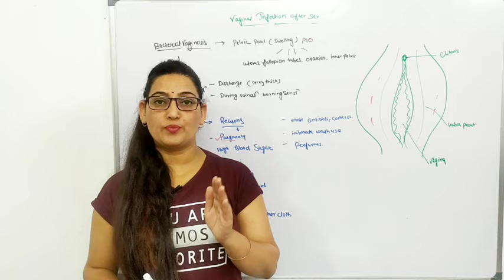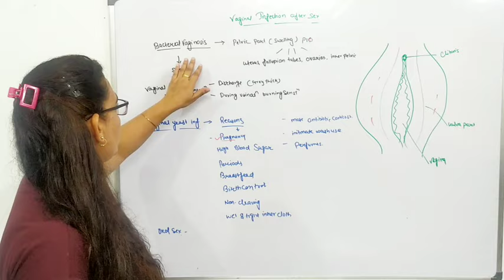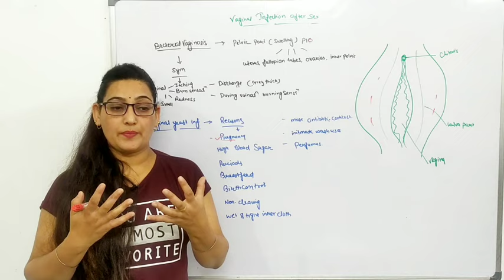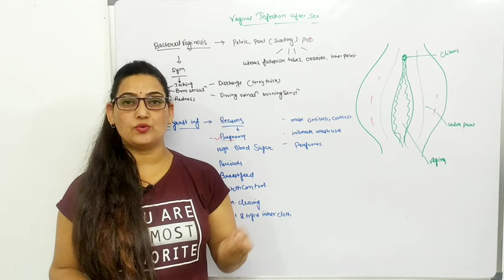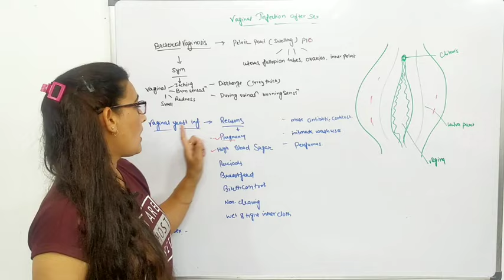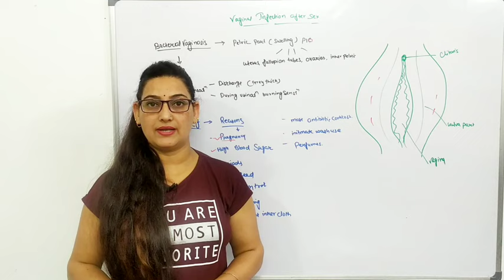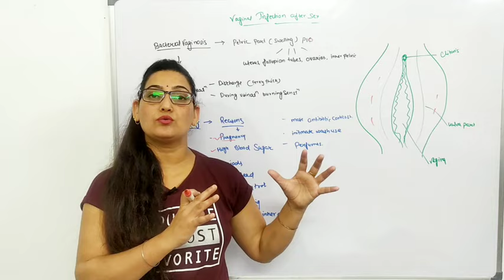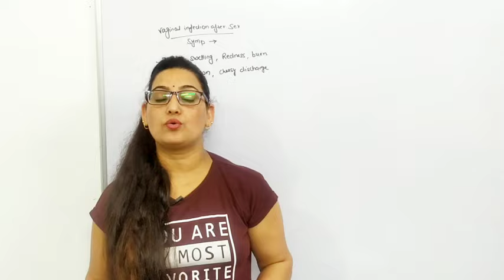Sex के बाद Vaginal Infection क्यों हो जाता है //Causes /Symptoms and Remedies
Welcome to Rx Pharmachat

Rx Pharmachat provide information about health and pharmacy
The aim of Rx Pharmachat is Healthy Life of all

Why Vaginal Infection is seen in Ladies after sex,
Vaginal Infection after sex
In this video I explained about Basic ,causes and Symptoms of Vaginal Infection after sex,and precautions for Vaginal Infection after sex .

🌟Osteoarthritis//pathophysiology//Cause, Symptoms// Risk Factors// complications//in hindi

✨Hey guys If you have any queries any question regarding this video,
plz send me comment through comment section,
I would Love to answer of that queries

Thanku